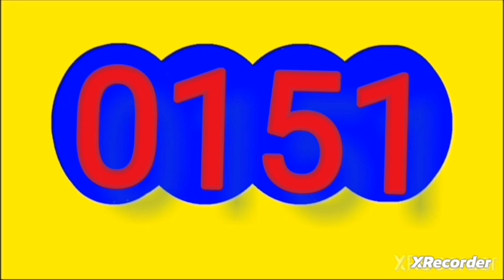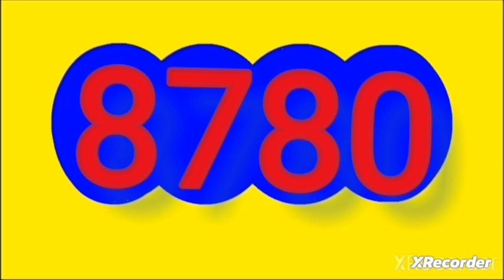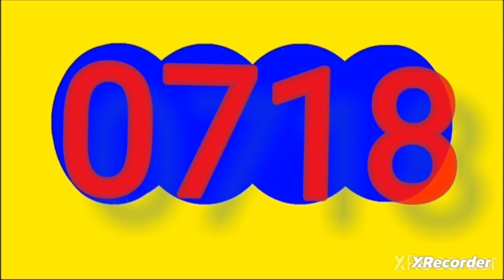RESULTADOS SORTEOS DE LOTERIAS Y CHANCES DEL sabado 25 noviembre del 2023